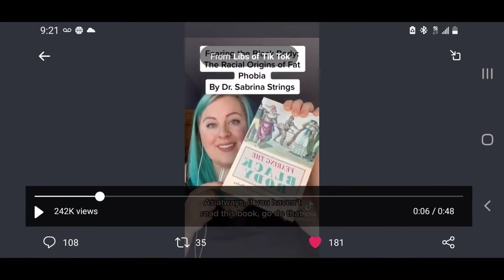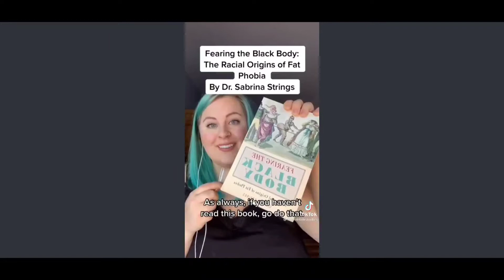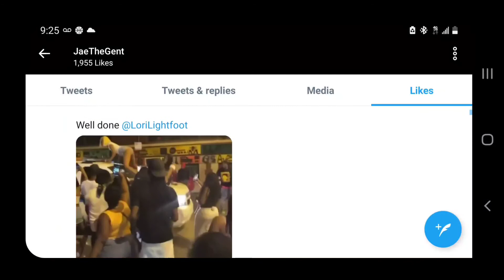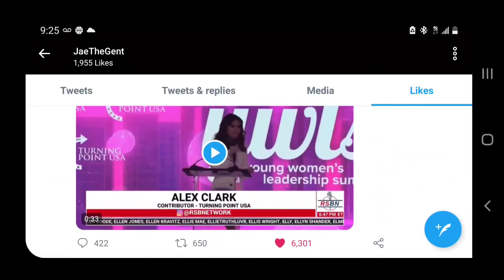Critical Fat Theory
Kenny Erickson

$MisterJae81